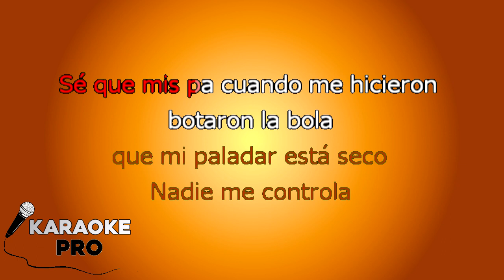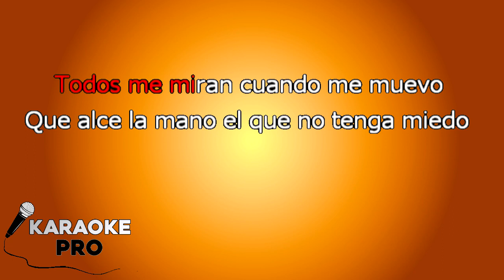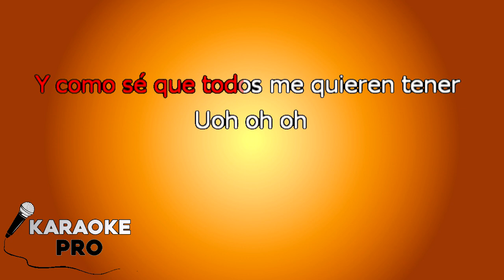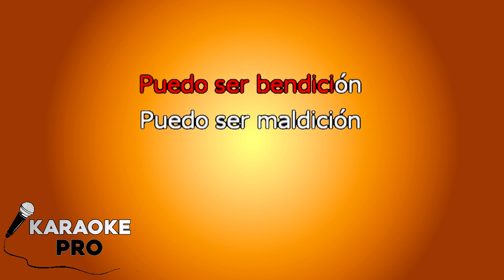Natti Natasha - Pa Mala YO KARAOKE con LETRA